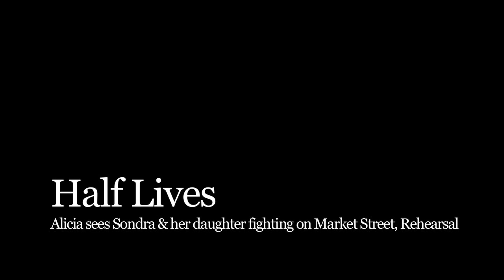HALF LIVES by Sylvia Toy Alice & Sondra 2 © 2019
A story development video made for HALF LIVES by Sylvia Toy, which is in preproduction in San Francisco. In this scene, Alice is on a bus when much to her shock and embarrassment she sees her sister Sondra and Sondra's daughter having a fight on the street.

[I am a middle-class, African-American housewife who greenscreens movies in my livingroom. I have screened internationally in visual arts venues since 2008 & on the film festival circuit since 2014. I am pleased to have received some special recognition: Best Fx Design, FICOCC #13; Nominee, Best Editing, Austin Arthouse Film Festival; Grand Jury Award & Gold Award, L.A.N.N.E.F.F.; Hon. Mention/Cinematography & Best Director Nominee, Creative Arts Film Festival.